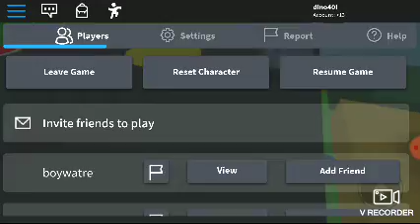Escape the toilet: the game is RIGGED!!!!!